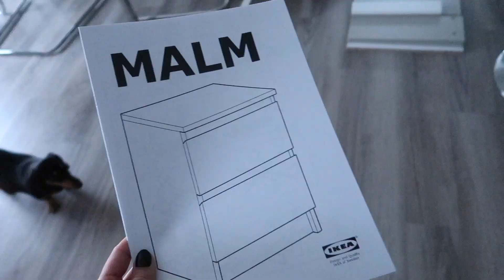ON MONTE DES MEUBLES IKEA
14 juillet 2017. Killer et moi allons à Montréal pour un petit shooting photo pour les t-shirts du Oh My Fest! Ensuite, je passe la grosse partie de la journée à monter des meubles Ikea. Et je gagne un pari avec Cyril! Mouahahaha!

Compte Instagram: emma04044

Compte Instagram de photographe: emma bossé photographe

Je filme avec : Canon G7X Mark II